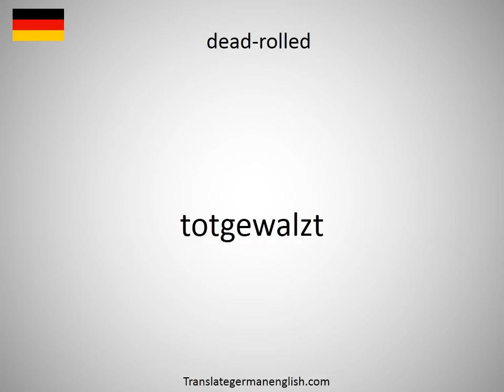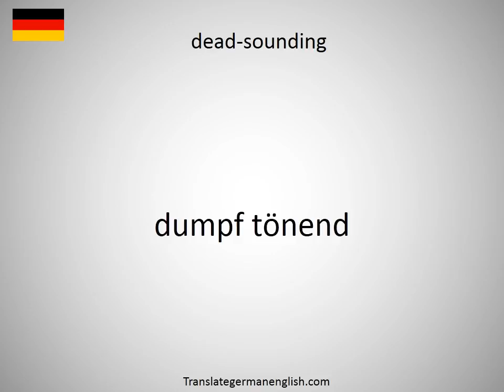How to say dead-rat tree in German?